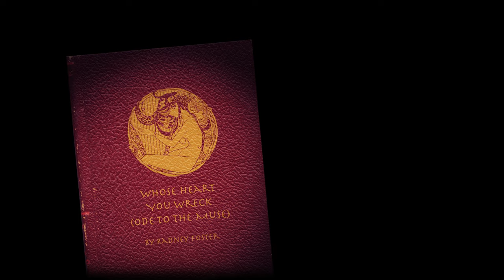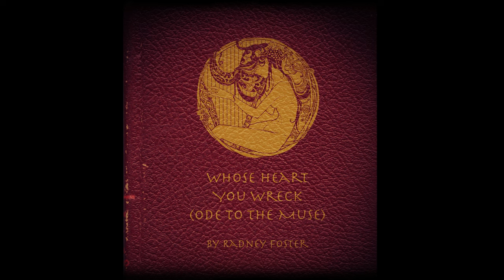RADNEY FOSTER Whose Heart You Wreck (Ode To The Muse) 2014 [4K UHD]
video by STEVE BOYLE • SkidMedia Inc.

song by RADNEY FOSTER, from his album “Everything I Should Have Said” (Devil's River Records) •